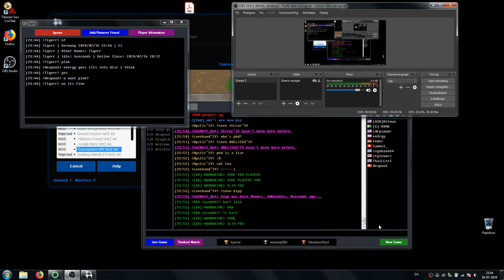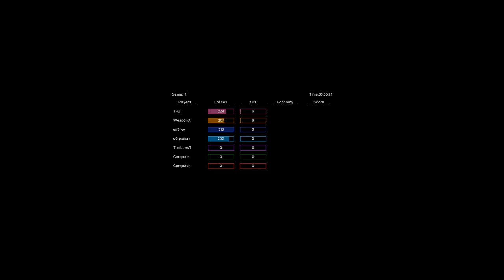2v2 Weaponx Trz vs Corpsmakr Energy (WPx Pov)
TL: Weaponx BL: Trz TR: Corpsmakr BR: Energy

2x Nod vs 2x Gdi.